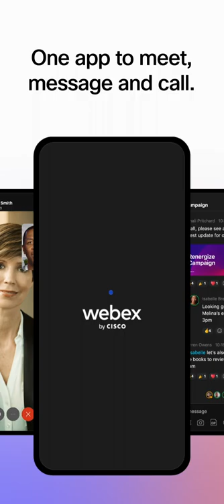Webex Meetings | Video conferencing, calling and messaging for team collaboration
One app for all your video conferencing needs. Webex lets you meet, call and message for seamless team collaboration from anywhere at any time. The free video conferencing platform was designed for hybrid, remote and in-office teams who want to remain connected and collaborative every step of the way.

Webex Meetings is equipped with inclusivity features including closed captioning and real-time translation as well as video conferencing enhancements like gesture recognition and customized layouts. And top of the line security features are always built in, so you don’t have to worry about keeping your connection secure.

Relied on by 95% of the Fortune 500, Webex has proven to be an elite video conferencing solution for teams of all sizes and across all industries including education, healthcare, sports, media, and finance.

Explore more ⤵

Trusted by 95% of the Fortune 500, Webex is a leading provider of cloud-based collaboration solutions which includes video conferencing, calling, messaging, events, customer experience solutions like contact center and purpose-built collaboration devices. Our focus on delivering inclusive collaboration experiences fuels our innovation.